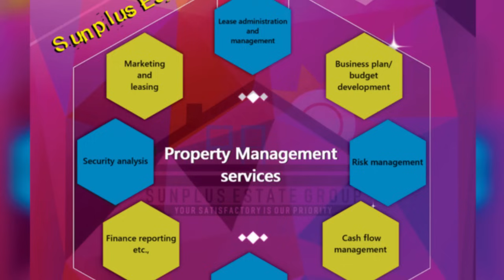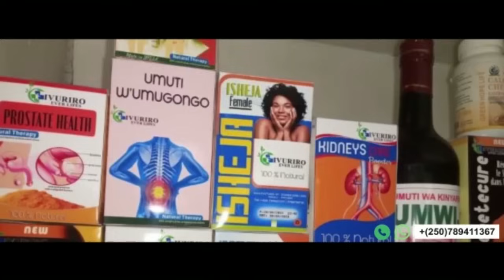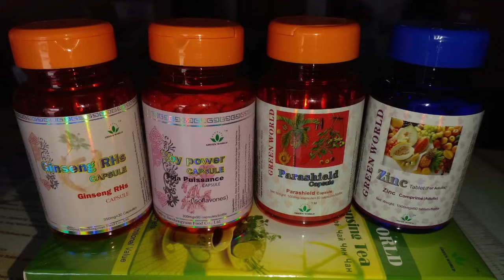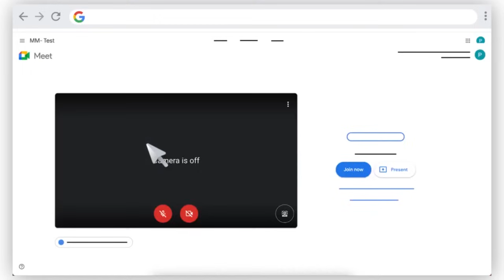"PAULINE" MBERE YO KWICA ABATUTSIKAZI YABASHUMURIZAGA ABAGABO BAKABASAMBANYA|NYIRAMASUHUKO NTASANZWE